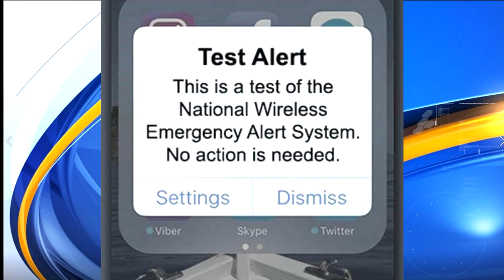Emergency Alert System - Power Outage Warning 2021 (Fan-Made)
This Would Be Bad 2021.